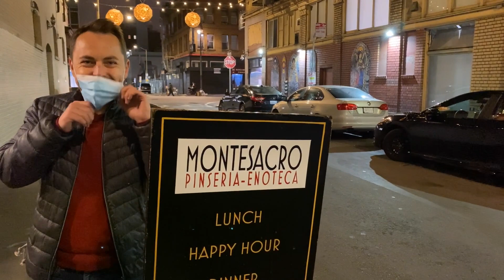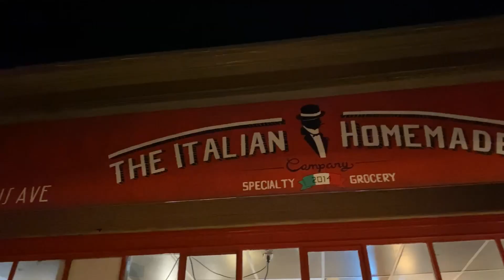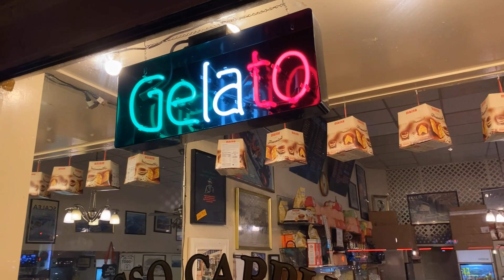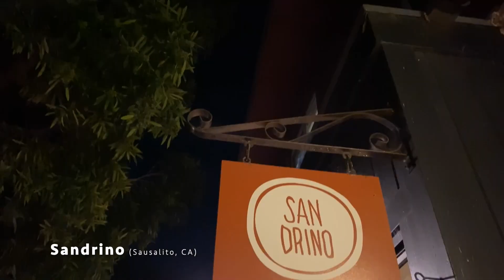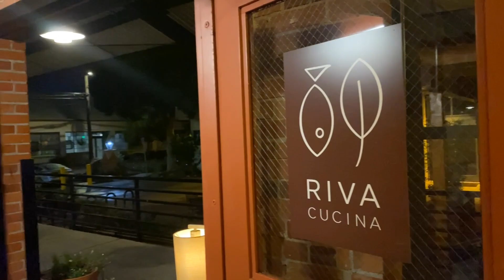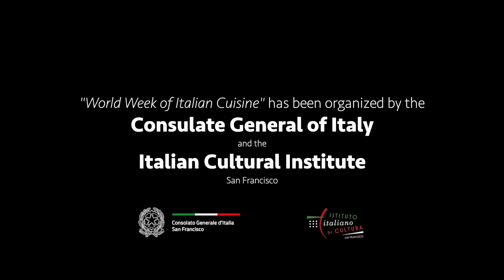BEST ITALIAN RESTAURANTS in San Francisco • ItalianTaste 🇮🇹 | Inevitaly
When it comes to Italian food, the San Francisco Bay Area has it all. And no, we're not just talking pasta and pizza...! Do you know what a ROMAN PINSA is (hint: it looks like a pizza but it's not)? How about PIADINA? Ever heard of TYROLEAN GNOCCHI (from Alto Adige / Südtirol) or tried CAPPELLACCI PASTA? Join us as we eat at some of the best Italian restaurants in San Francisco, featuring amazing food from the Alps to the Mediterranean.

ItalianTaste2021 • It's the 6th "World Week of Italian Cuisine" (every year at the end of November) and you can also eat, drink and be Italian with us, no matter where you are! This initiative from the Italian government spotlights authentic* Italian restaurants throughout the world. You can find out what's going on near you through the Italian Embassy or Consulate in your area.

TODAY'S MENU:
0:00 | Intro
0:28 | Montesacro Pinseria
1:22 | Italian Homemade Company
2:02 | California Fish Market
2:51 | Sandrino
4:10 | Riva Cucina